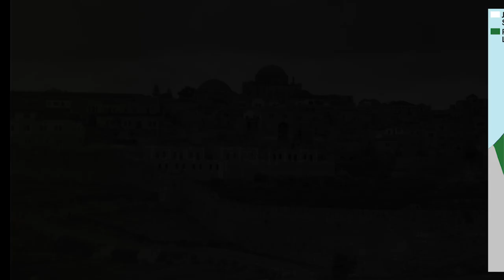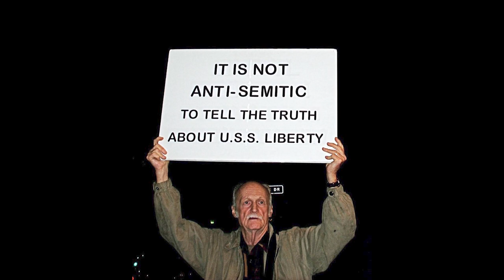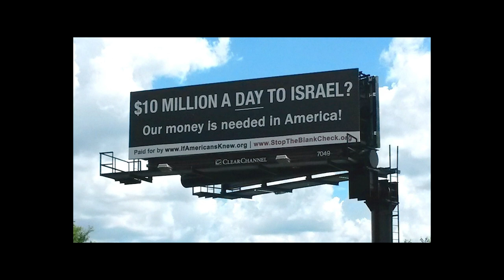Trump administrations' peace plan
Author Alison Weir discusses the history of the region and the new proposed "peace plan." Weir is the president of the Council for the National Interest and founder and executive director of the think tank If Americans Knew.

Information about the history is in Weir's book "Against Our Better Judgment: The Hidden History of How the U.S. Was Used to Create Israel" and on the websites IfAmericansKnew.org and IsraelPalestineNews.org.

Information on the Israeli attack on a US Navy ship, the USS Liberty, is

Information on the decision to name the new Jewish state "Israel" is on the Ha'aretz website (Ha'aretz is a major Israeli daily newspaper)

"...Members of the movement usually referred to the hoped-for nation to be formed in Palestine as 'the Jewish State,” as it was called by Theodor Herzl (in German) – 'Der Judenstaat'.

"...On May 14, 1948, a couple of days before the British rule over Palestine ended, the Jewish leadership in Palestine met in Tel Aviv. Presided over by David Ben-Gurion, who would become Israel’s first prime minister, the small group decided that a Jewish state would be declared independent on the day the British left.

"Then the small band turned to discussing what to name the state.

"According to the only source extant for the proceedings, an article by Palestine Post writer Moshe Brilliant, published a year later, at first the group wanted to go with the name Judah, the name of the ancient Jewish Kingdom. But this name was rejected, after some discussion, since most of historic Judah fell outside the borders of the nascent state according to the United Nations Partition Plan for Palestine that was on the table at the time.

"The group turned to other possible names – among them 'Zion' and 'Tzabar' (sabra) – but then someone suggested “Israel” and a vote was held. The name “Israel” won by 7 to 3..."